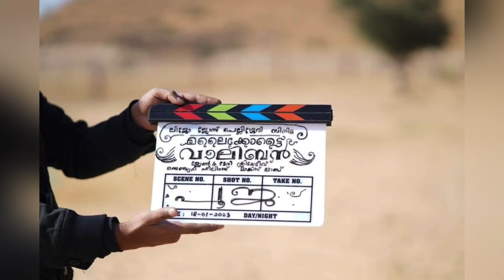നൻപകൽ നേരത്ത് മയക്കം കണ്ട് ലാലേട്ടൻ ലിജോയുടെ പറഞ്ഞത്😳🔥മമ്മൂട്ടിയെ കണ്ടിട്ട് അസൂയ തോന്നുന്നു News